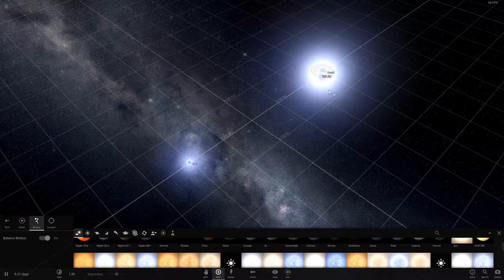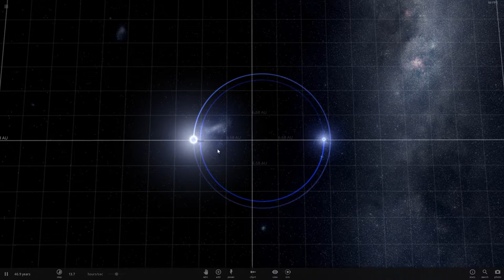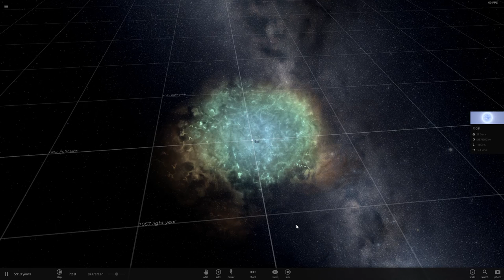Supernovæ dans un binaire (version 1)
Universe Sandbox² :
Binaire de deux étoiles de masse similaire, explosion de l'une d'elles.

Simulation réalisée pour illustrer la réponse au "Défi Lê 2" à la fin de cette vidéo de Science4All